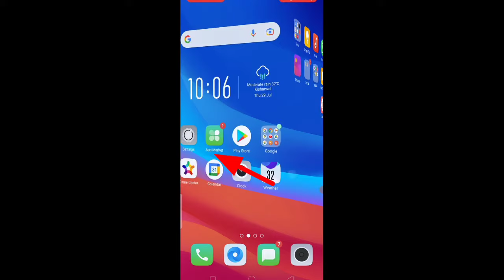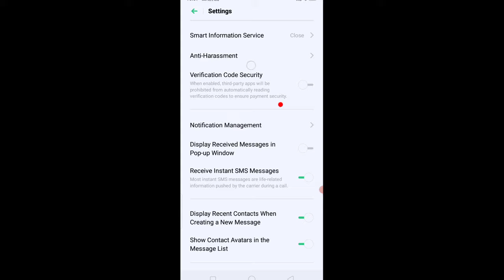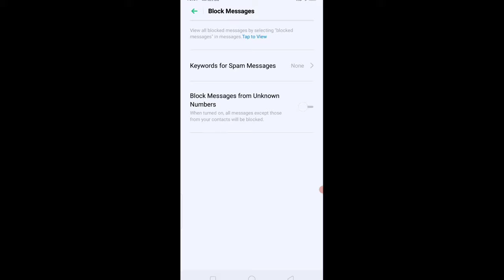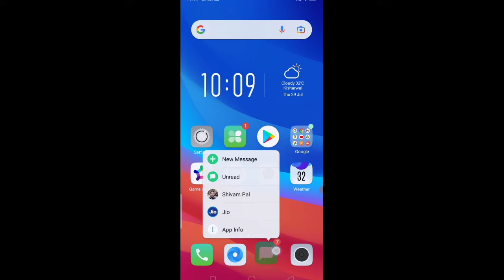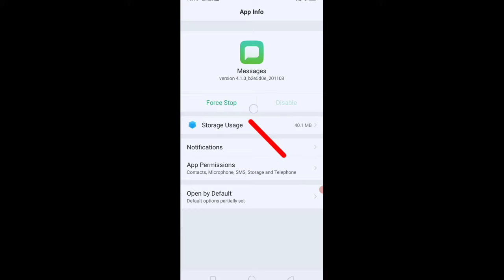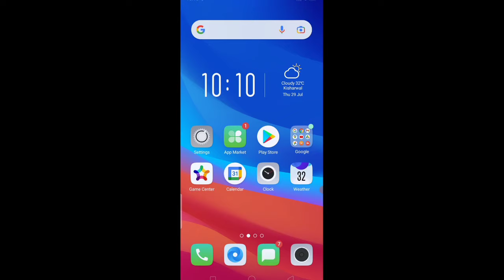oppo ! message not recieved problem || message nahi aa raha hai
Friends, in this video you have been told that messages are not coming in Oppo phone, then how to solve this problem.